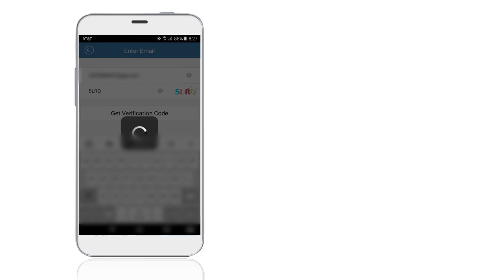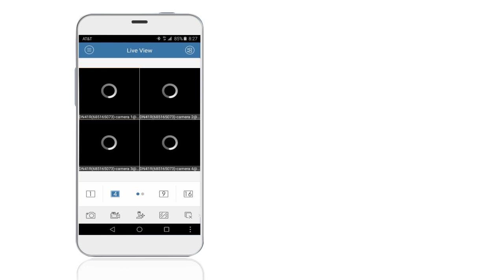How to setup 8CH 1080P HD TVI DVR DN81R with ANNKE View APP on mobile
You can download ANNKE VIEW APP from google play and Apple app store. Sacn the QR code at the end of this video.

Video transcription:

Hello everyone, this is a brief introduction to how to operate ANNKE VIEW APP.

Once you downloaded and installed the ANNKE VIEW APP from the APP Store or Google Play, you need to register a user account before use.

Open the app, click Cloud P2P and register a new user account.

Then enter the Verification Code you received in your inbox.

Then it enters the Account Settings page. Set your own User Name and Password.

Till now, you have finished the registration.

Now log in with the account you just registered.
And match your DVR with the APP.

Click the “+” icon on the top right to add the video recorder by scanning the QR-code or input its ID manually. (You can find them on the starting wizard of the device.)

Click Search and input the device verification code which you can find on the device label.

Now, you’ve successfully added the device, click on it to enjoy live monitoring videos captured by the connected cameras.

OK, this is all about the operation of the ANNKE VIEW APP, now you can download and install the APP to monitor what you care most and keep everything under control.